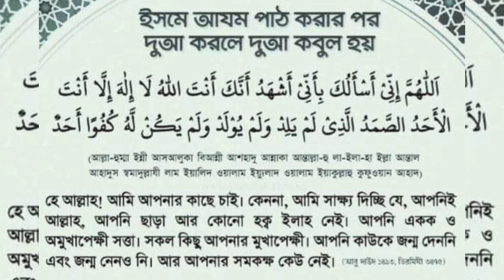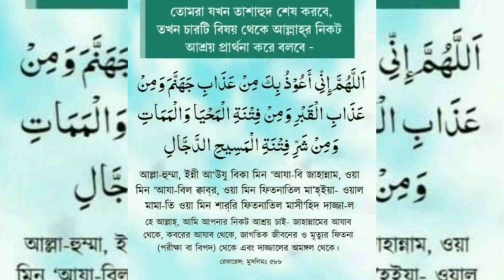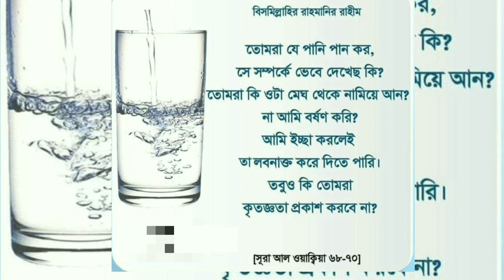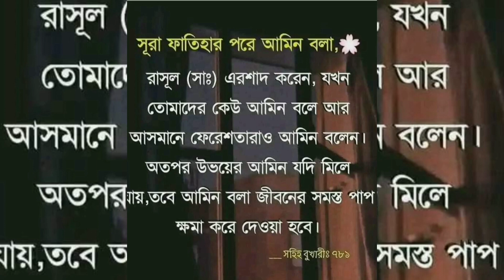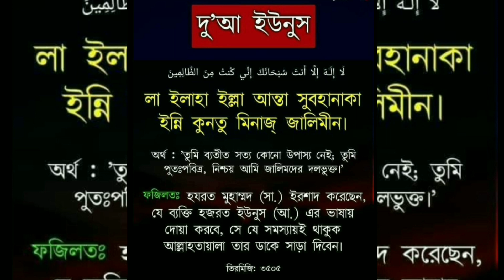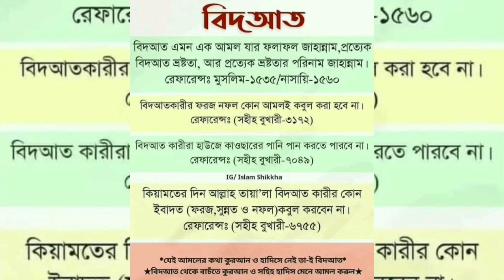সূরা ফাতিহার পরে আমিন বলা,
রাসূল (সাঃ) এরশাদ করেন, যখন তোমাদের কেউ আমিন বলে আর আসমানে ফেরেশতারাও আমিন বলেন। অতপর উভয়ের আমিন যদি মিলে যায়,তবে আমিন বলা জীবনের সমস্ত পাপ ক্ষমা করে দেওয়া হবে।